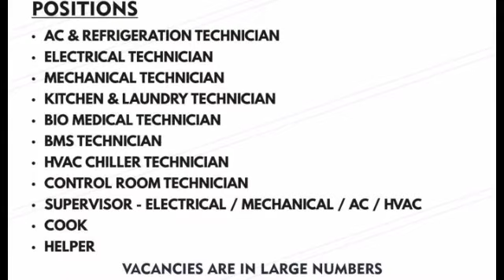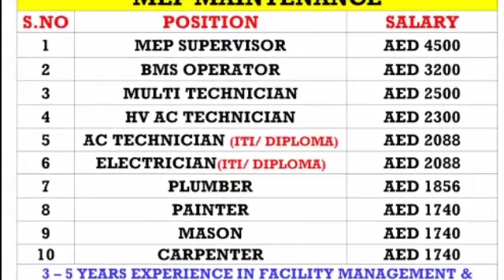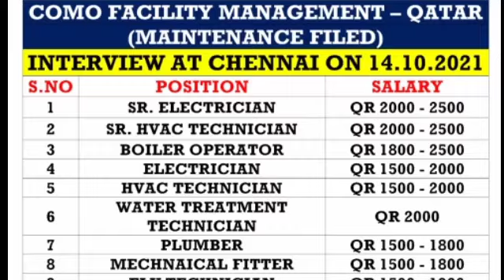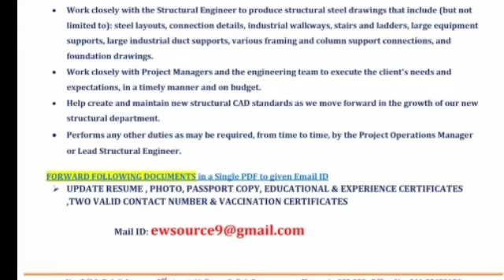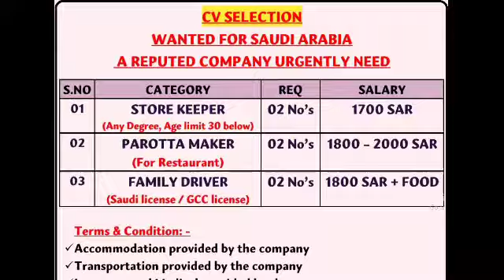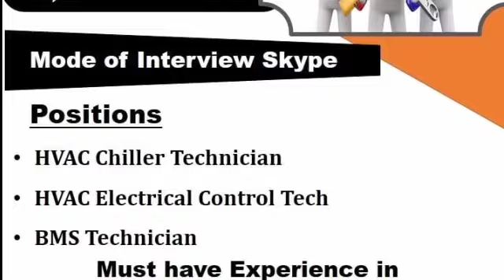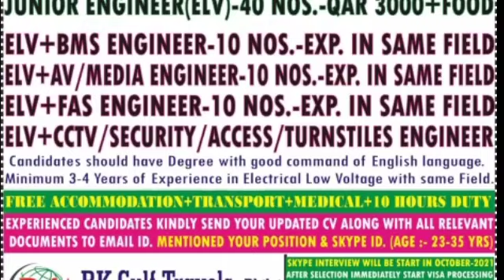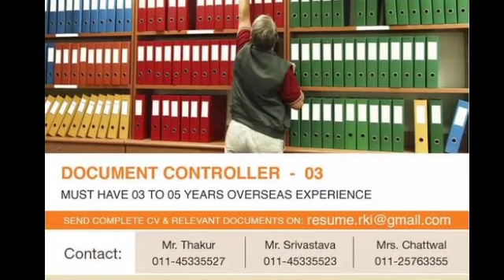Assignment Abroad Times Today | Kuwait job | Abraod Times Newspaper | Overseas Job Requirement | UAE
Assignment Abroad Times Today | Abroad Times Newspaper | Overseas Job Requirement | Gulf Job Vacancy